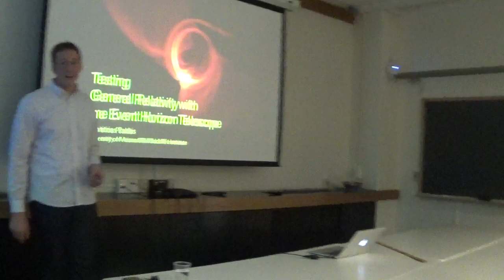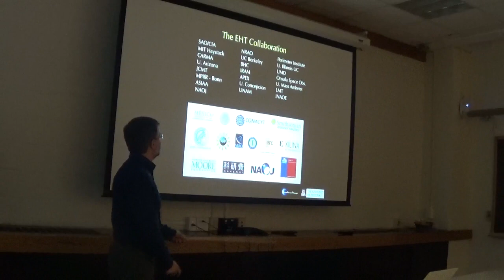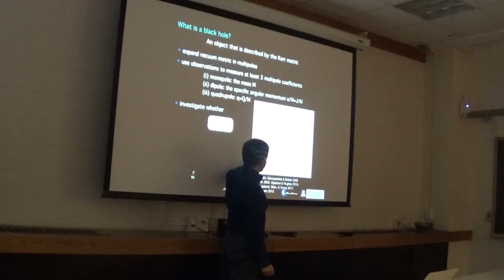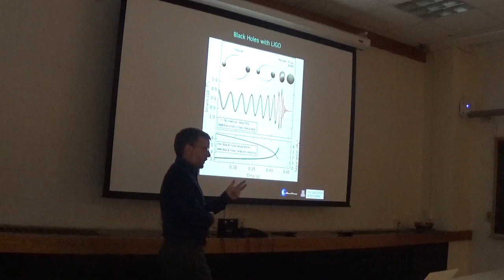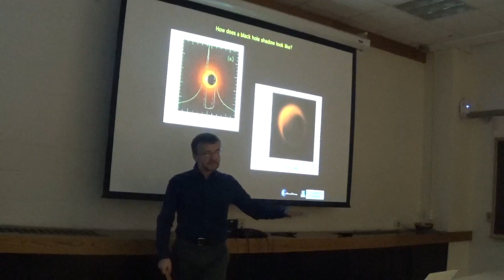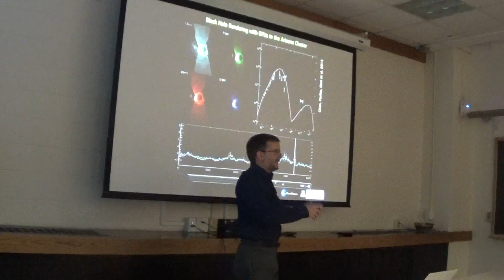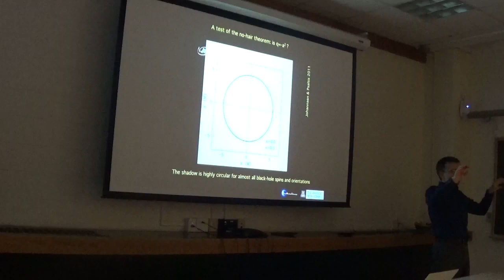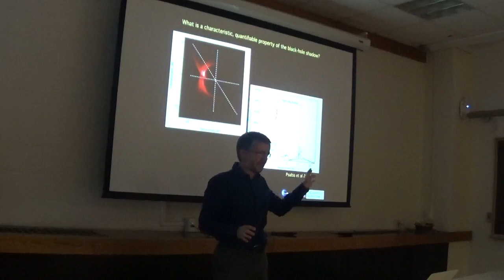ITC Colloquium - Dimitrios Psaltis (University of Arizona)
Dimitrios Psaltis (University of Arizona): "Testing General Relativity with the Event Horizon Telescope"
ABSTRACT: The Event Horizon Telescope will generate the first images of the shadows of the black holes in the Milky Way and in M87. The observed mm photons will have originated in two of the strongest gravitational fields found in the Universe, encoding during their travel to the Earth the properties of the black-hole spacetimes. In this talk, I will discuss the prospect of performing a new tests of General Relativity with Event Horizon Telescope observations of Sgr A* that are free of the complexities related to the accretion flow. I will address a small number of outstanding questions related to the scattering screen towards the galactic center that need to be answered in order for these tests to be performed. I will then use results from recent GPU-accelerated ray tracing calculations in conjunction with GRMHD simulations to argue that upcoming observations of Sgr A* with the Event Horizon Telescope will be able to confirm the GR predictions for the size and shape of the black-hole shadow to an accuracy of better than 10%, in a model independent way.